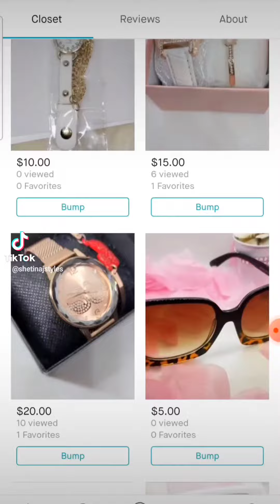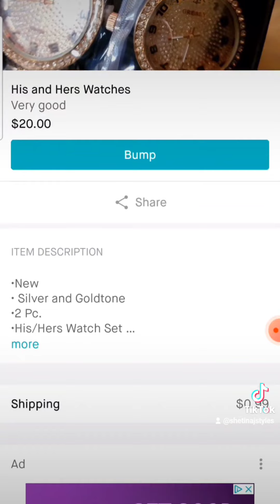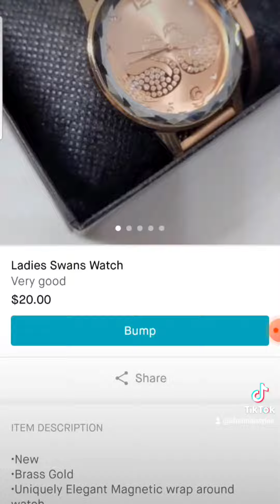Shop With Me on Vinted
I'm on Vinted come shop with me